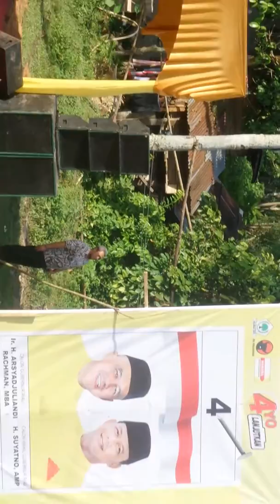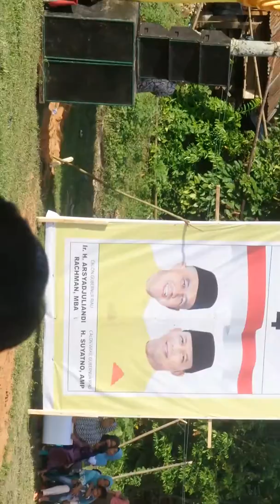Andi Rahman Dihipnotis Dendang Kuansing : "Sayang Den Du" ke Nomor 4 Menggema.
Semarak Kampanye Pasangan Calon Gubernur-Wakil Gubernur Riau, Arsyadjuliandi Rahman-Suyatno (4YO) di Desa Kasang, Kuantan Mudik, Kuansing, Riau